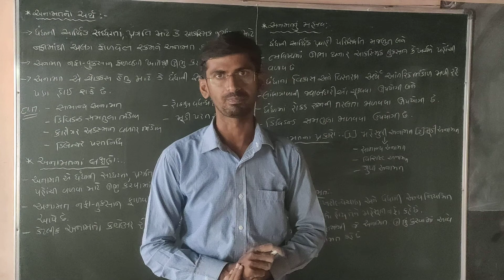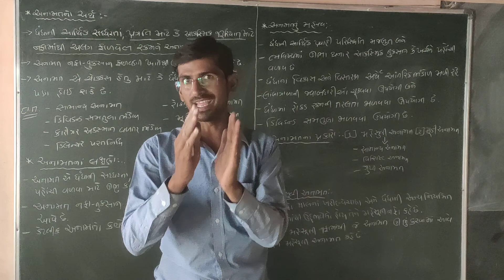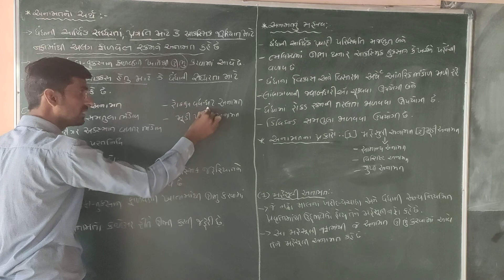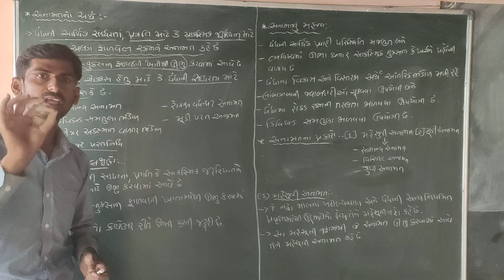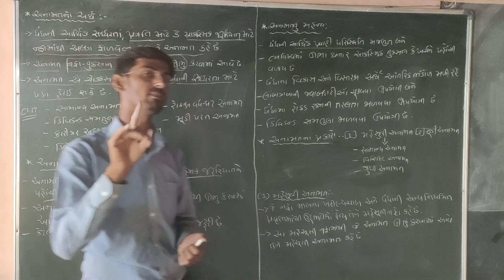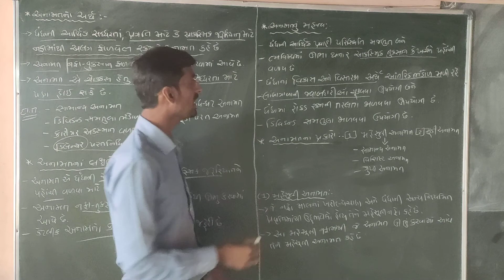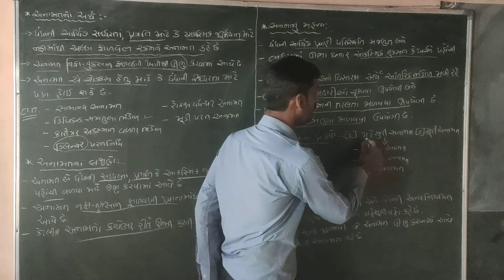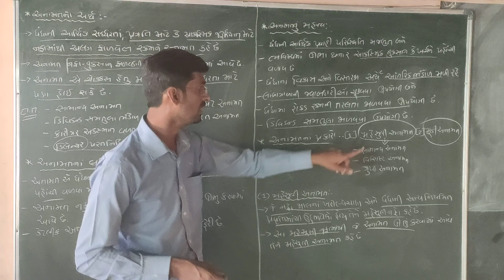ધોરણ -૧૧ કોમર્સ | નામાના મુળતત્વો | ભાગ-૨| પ્ર - ૩